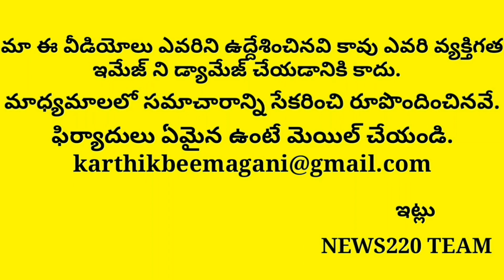Jagan Strategy Makes Everyone Shock In Andhra Pradesh | Latest News | Ap Politics